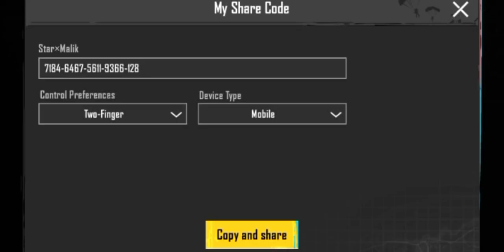New Best zero recoil sensitivity for pubg mobile update 2.4 2023 | best sensitivity settings 2023